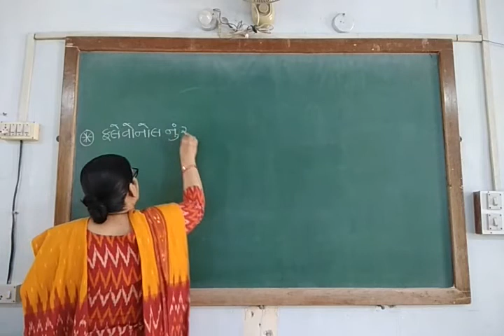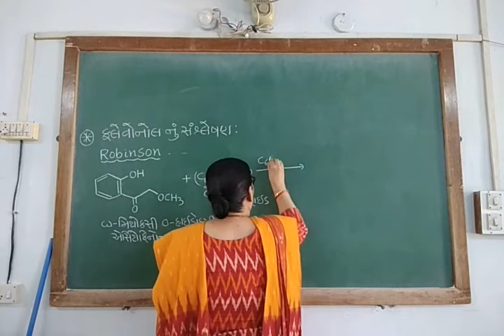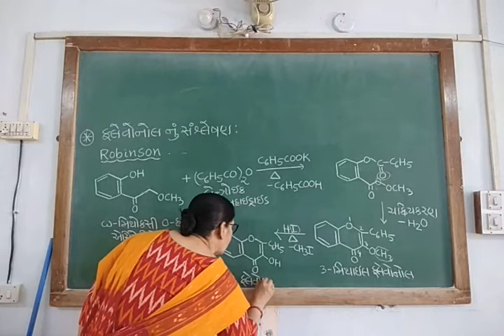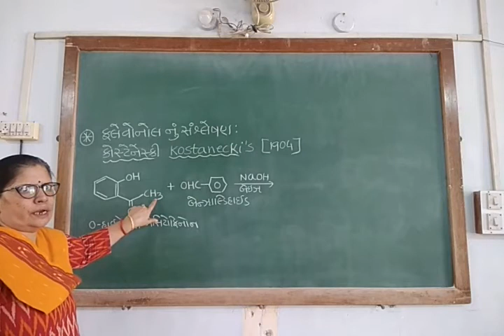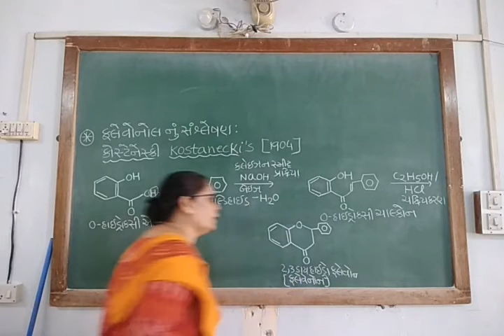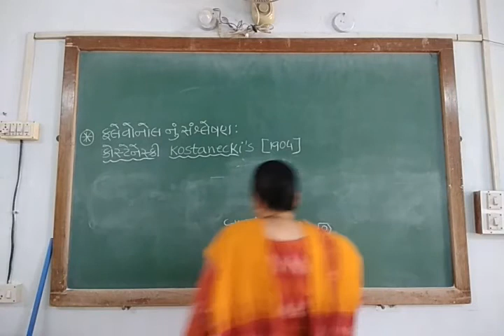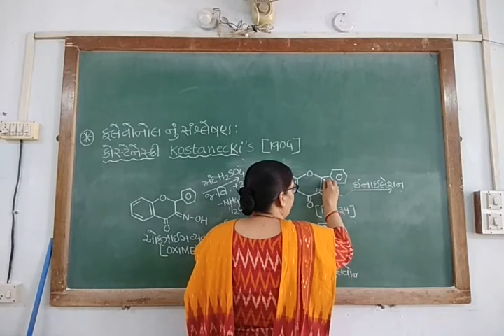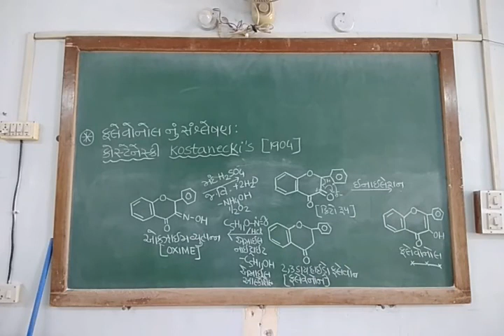SRS ORG SEM 6 Paper 604 Unit 4 Lecture 7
SRS ORG SEM 6 Paper 604 Organic Chemistry Unit 4 Plant Pigment Lecture 7